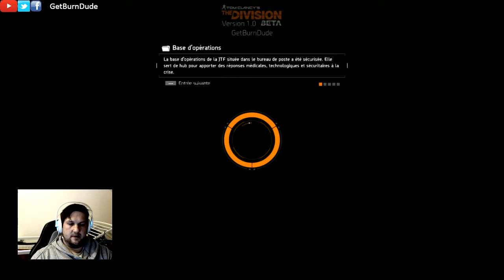Tom Clancy's The Division : Dark Zone je suis renégat